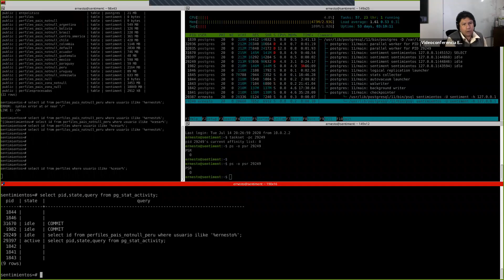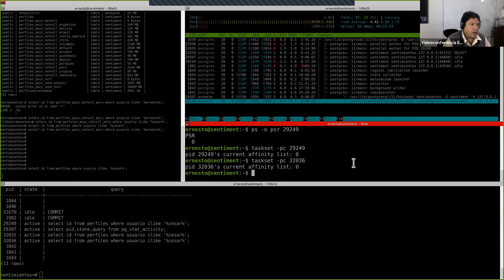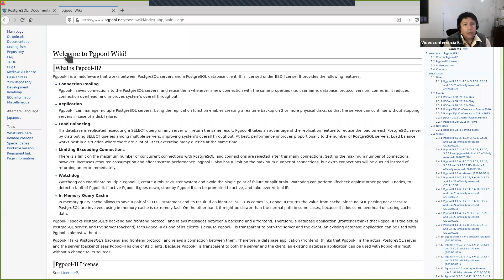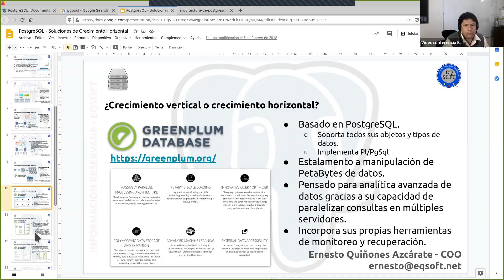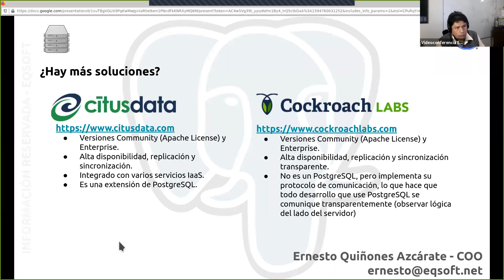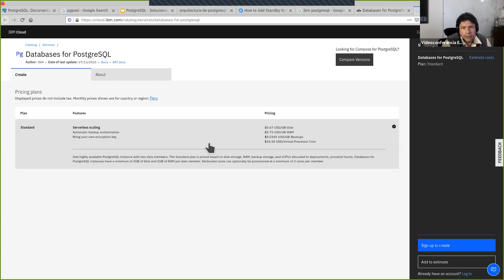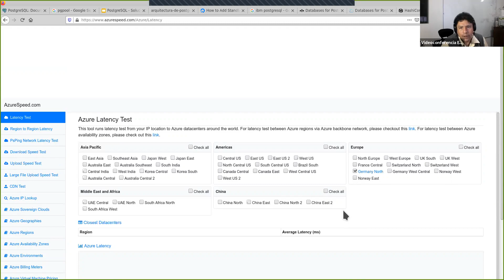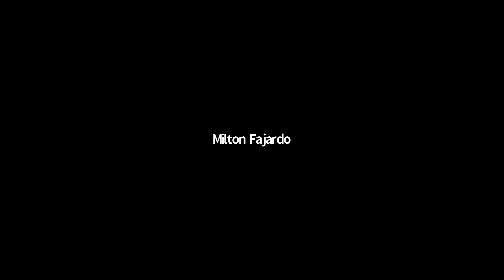Update de la Clínica PostgreSQL 3 (3.1)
Un interesante update de la 3era Clínica PostgreSQL.

Temas:
- Como ver que core del procesador esta trabajando un determinado query
- PostgreSQL para alta demanda

Bonus Track: interesante conversación sobre proveedores de nube.